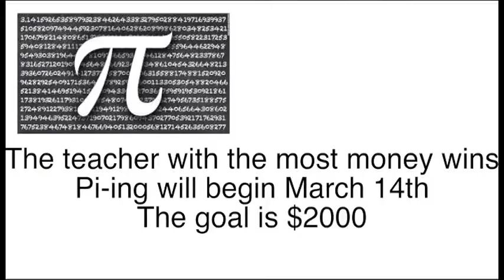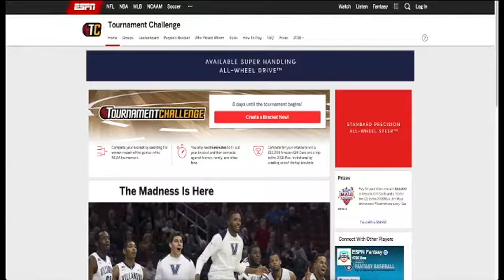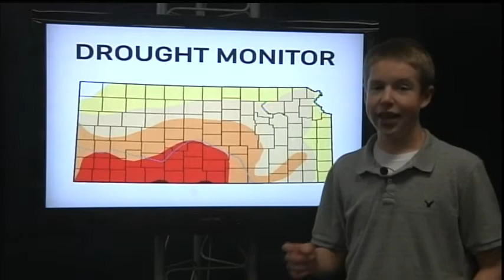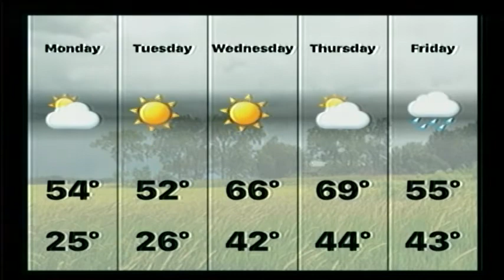3 12 18 SVTV Daily News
bracket challenge